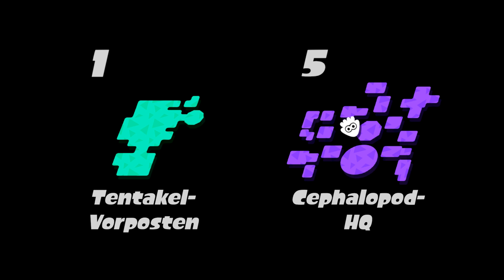Verschiebung gen Wahnsinn | Cephalopod-HQ 5-4 | SPLATOON 2 | Kampagne | #32 | SWITCH | German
Es geht wieder los "SPLATOON 2" auf der NINTENDO SWITCH... Farbe wohin das Auge reicht.. bleibt spritzig Leute :)
...wir zocken die Kampagne

Viel Spass... MfG Mo360